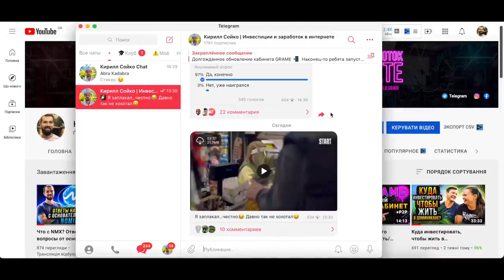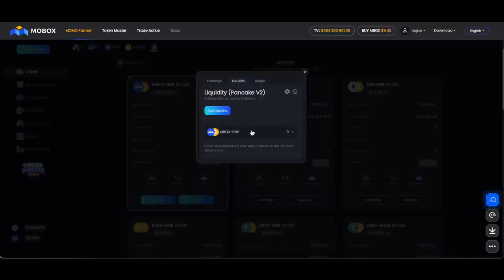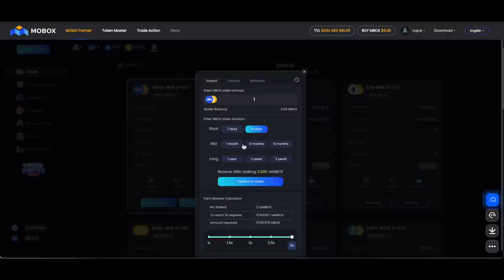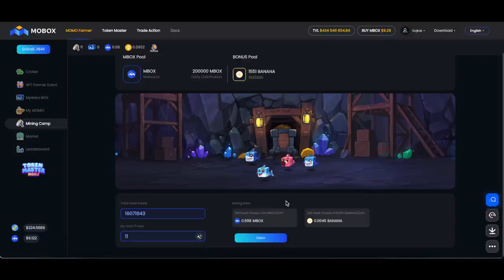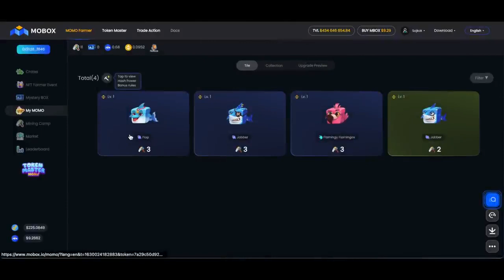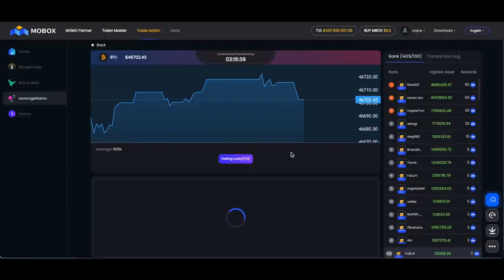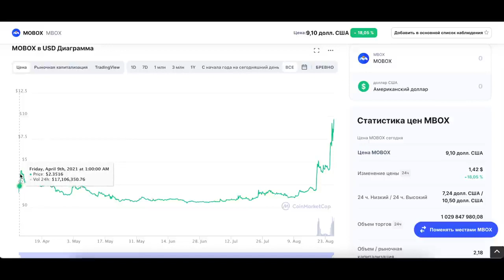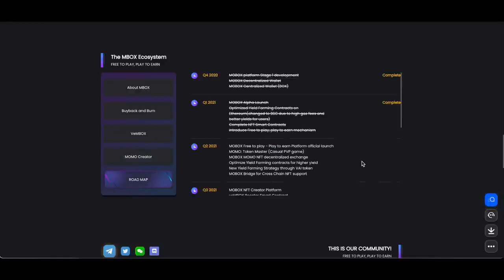Заработок без вложений Mobox Обзор игры с пассивным заработком токена MBOX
Заработок без вложений на NFT игре? Да, это возможно! Обзор платформы Mobox, с возможностью активного и пассивного заработка в сфере GameFE.

Очень интересная и перспективная NFT игра попала мне в обзор. Проект MOBOX сочетает в себе доходный фарминг DeFi с Gaming NFT, создавая по-настоящему бесплатную экосистему для игры и игр, чтобы заработать. Используя Binance Smart Chain BIP20,  MOBOX показывает истинную совместимость NFT, сочетая кросс-цепочку и кросс-платформенную функциональность для NFT.

Покупая игровые персонажы MOMO можно получать пассивный доход в токенах MBOX, в среднем до 10% в месяц. Так же есть ряд игр в которых можно ежедневно зарабатывать реальные токены mbox. Для этого понадобиться свободное время и желание.
Игра наберает популярности и оборотов. Стартовала платформа 6 апреля 2021 года, за это время она собрала вокруг себя больше 300 тысяч участников и 400 миллионов капитализацию.

❌Не является финансовой рекомендацией, любая инвестиция несёт риски полной или частичной потери капитала. Подходите осознанно и не на последние деньги!